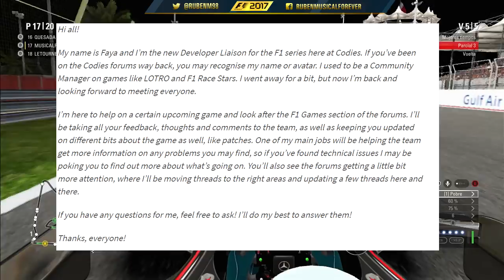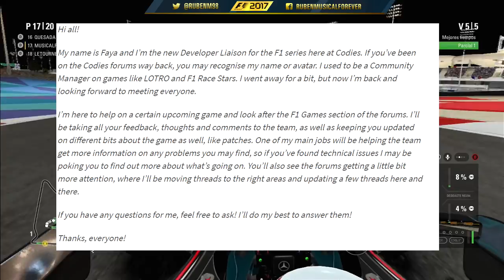PARCHE 1.13 PARA F1 2017 Y BETA CONFIRMADA EN F1 2018!! - RubenMF